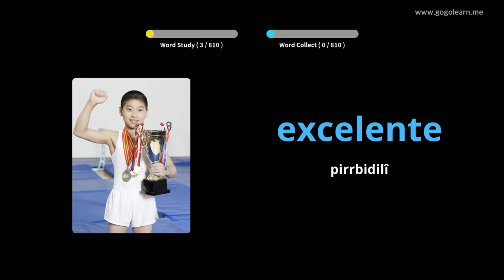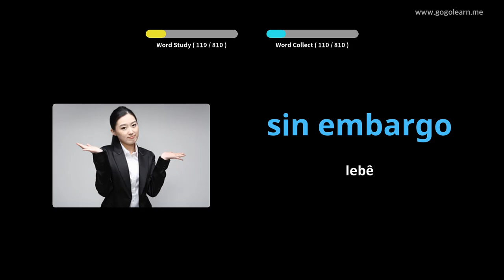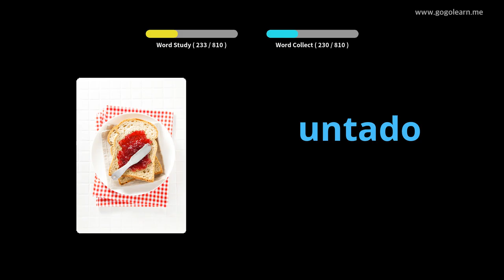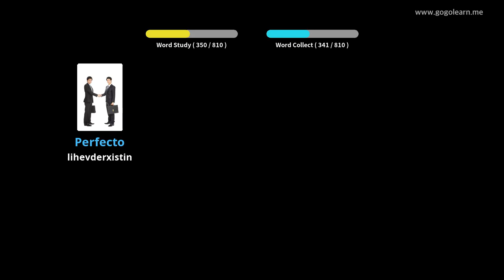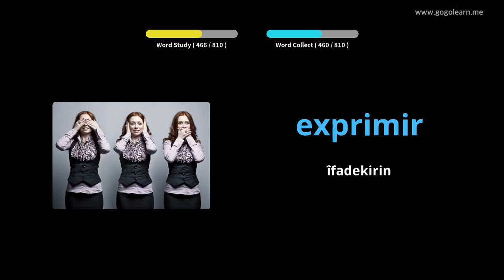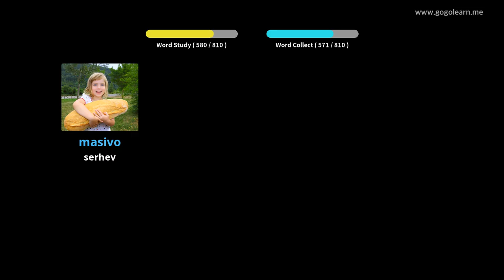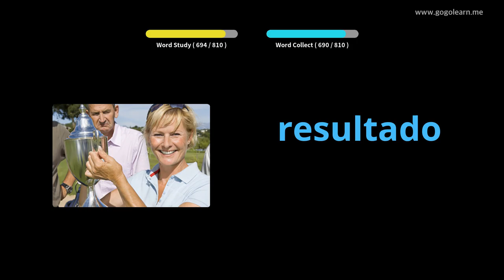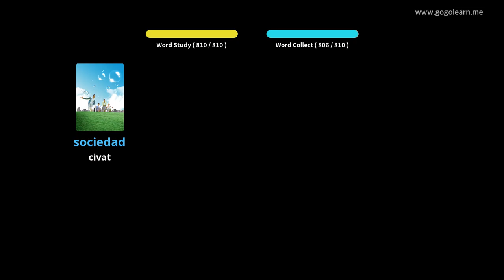Guhdariya Dengdêrên Spanî dema ku xewn dibe |Golearn